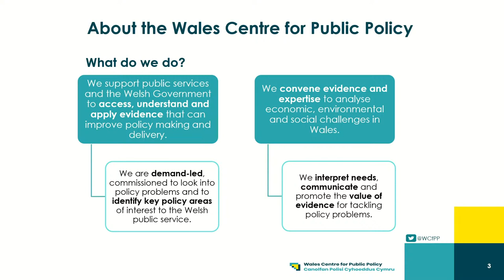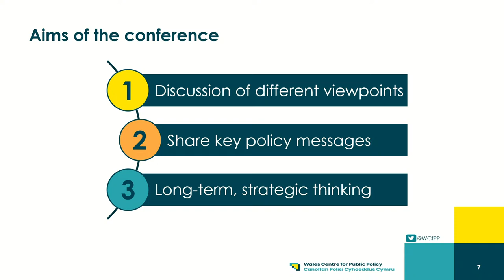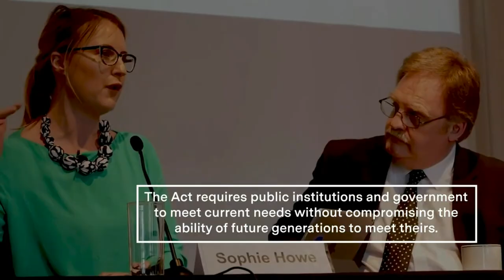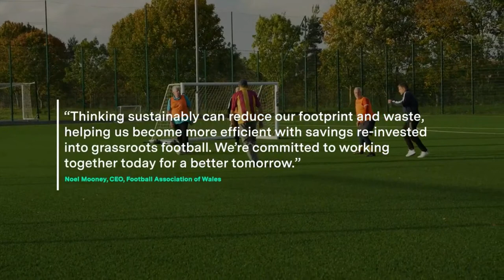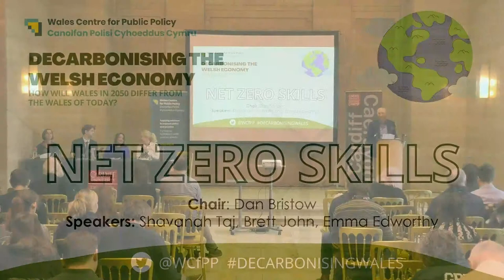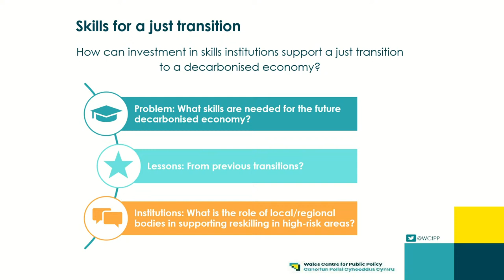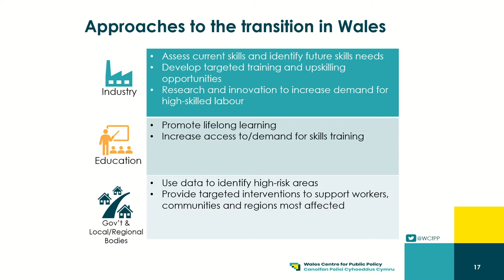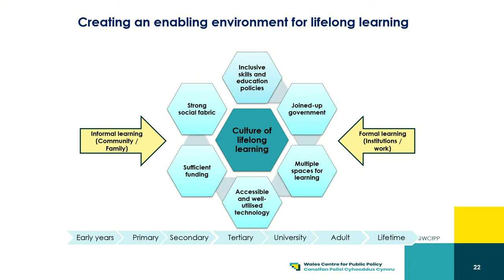Decarbonising the Welsh Economy – 18th January 2023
Chapters:
- 00:01:53 - Introduction to the day and overview of WCPP projects.
- 00:11:25 - Presentation from Rhiannon Hardiman of the Future Generations Commissioner for Wales office.
- 00:30:56 - Net Zero Skills
- 01:39:52 - Card link to Energy Networks video
- 02:31:25 - Growth, degrowth and a circular economy
- 04:32:04 - Land Use
- 05:34:37 - Card link to Carbon Modelling in Housing video
- 05:45:45 - Keynote address by Dr Rowan Williams

Following the Welsh Government’s pledge to meet net zero emissions by 2050 and the outcome of the COP27 conference in Egypt, it is clear that efforts to decarbonise our economy and society will be ever more important to public policy and debate in the years and decades to come.

While we know where we need to be to avoid the worst effects of climate change, it is still not clear how we will get there, nor what society will look like on the other end. Governments and other policymakers need to be clear about the choices we face, the trade-offs they involve, and what this will mean for people. As importantly, these choices need to be integrated strategically into everyday decision-making.

On 18th January 2023 we hosted the Decarbonising the Welsh Economy Conference at the Temple of Peace in Cardiff.